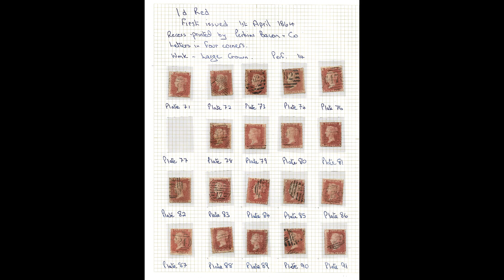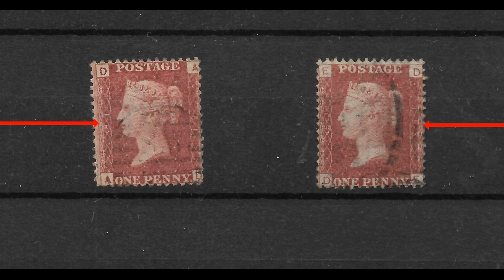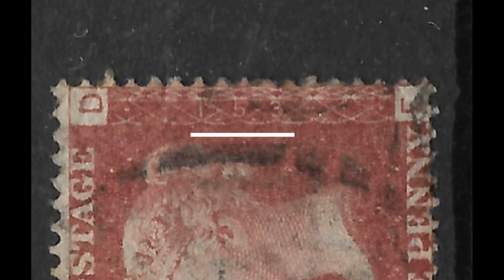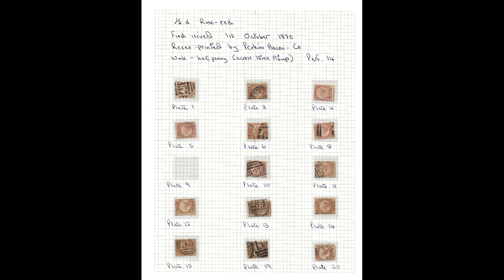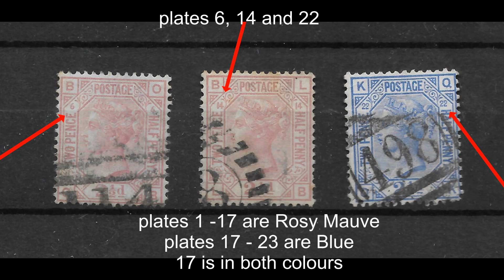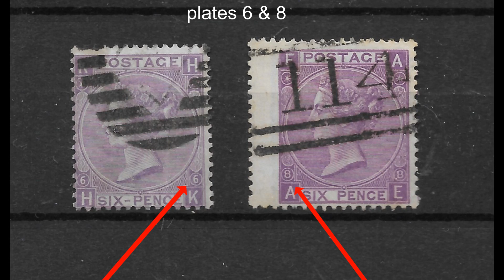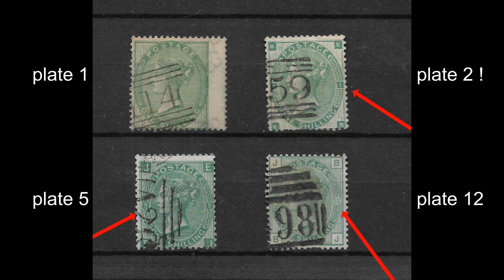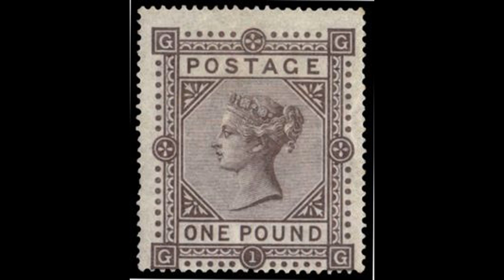Finding plate numbers on Victorian GB stamps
In this episode we look at where to find the plate numbers on GB Victorian stamps, why are some worth more than others and which plates were used. We also welcome back Sheila asking all the questions you want to know.